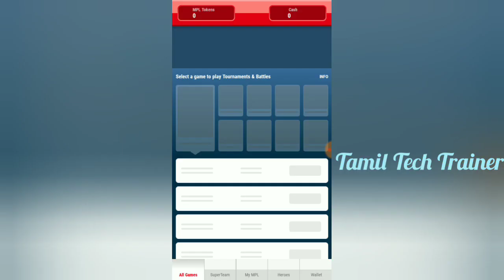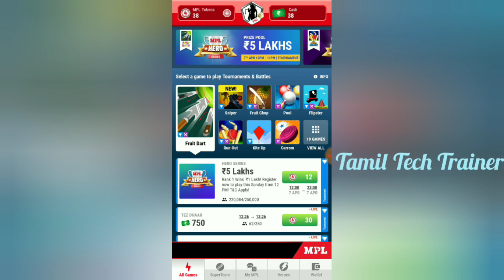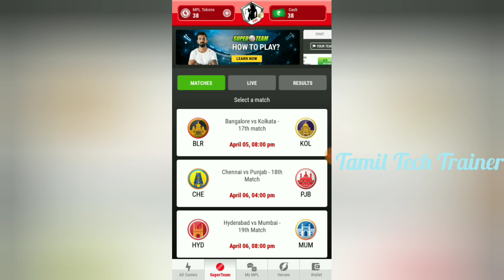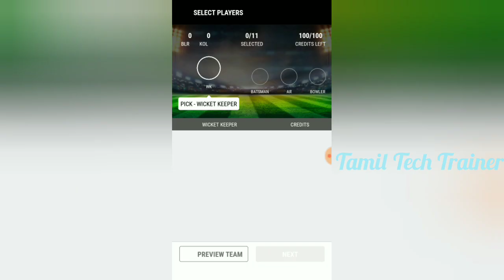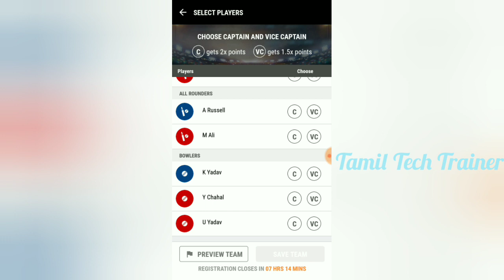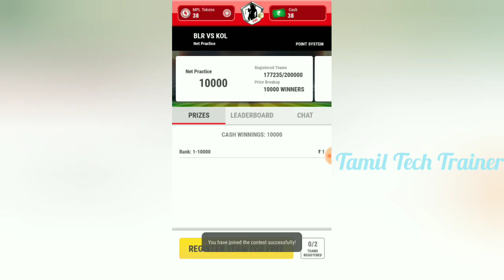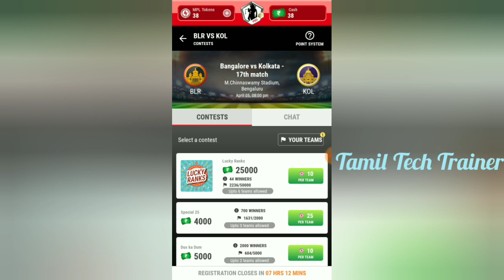SUPER TEAM A2z | Play FREE | Earn MONEY Daily up to 1000 🔥🔥தமிழ்🔥🔥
Earn money up to 1000 Daily amount not required play Freeeeee🔥🔥🔥🔥 with MPL 🔥🔥🔥🔥

How to play cricket MPL Pro Tournament and battle